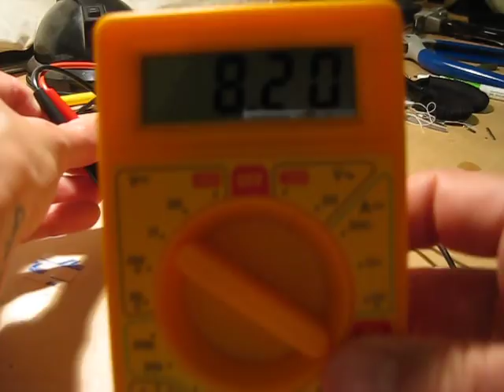Fabric Battery Pouch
This neoprene battery case can hold two AA batteries or a 9Volt battery. It does take some time and patience to make this little pouch, but you then have a durable 3 or 9Volt power supply that can be used in various textile projects. Next step would be to include a 5Volt regulating circuit for the AA battery option.